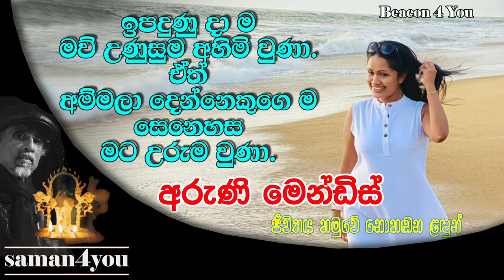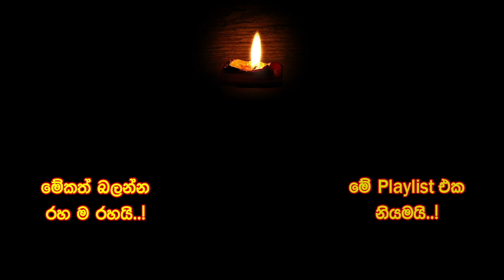Saman4You - Prog 198 - අරුණි මෙන්ඩිස් | Aruni Mendis | අරුණිගේ හුණුවටයේ කතාව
අරුණි මෙන්ඩිස් ට හැබෑ ජීවිතේ දි අම්මලා දෙන්නයි..!
හුණුවටයේ මයිකල් කුමාරයා වගේ අරුණිගෙ අම්මලා දෙන්නත් ඇයව හුණුවටය මැද්දට දාලා දෙපැත්තට ඇද්දද?
අත් වගේ ම හිතත් රිදුණා ද?
එහෙම නැත්නම් අරුණිගේ හුණුවටයේ කතාව, අපි අහලා තියෙන කතාවට වඩා වෙනස් එකක් ද?
අරුණි මෙන්ඩිස් ගේ ජීවිත හුණුවටයේ කතාව.
බලන්න.